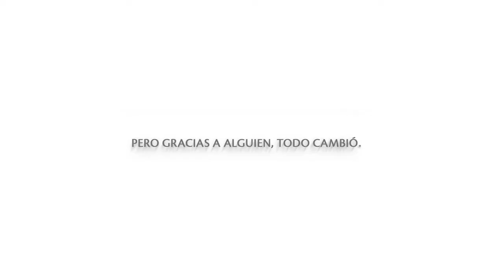Policía Colombia protege a la mujer